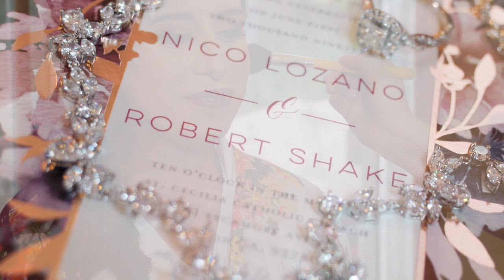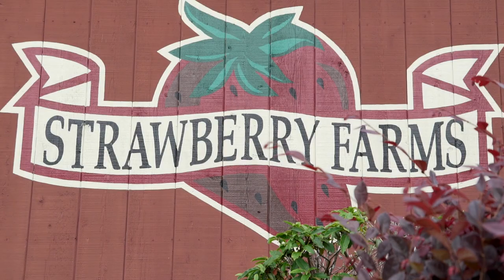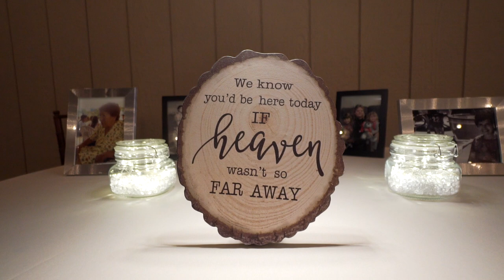Strawberry Farms Golf Course Wedding | Irvine, CA | Nico and Robert Highlight Video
Nico and Robert were married at St. Cecilia in Tustin with a reception following at Strawberry Farms Golf Course in Irvine, CA. Wedding Highlight Video created